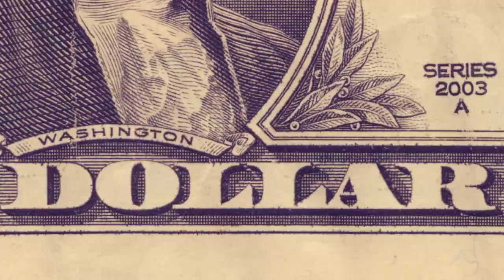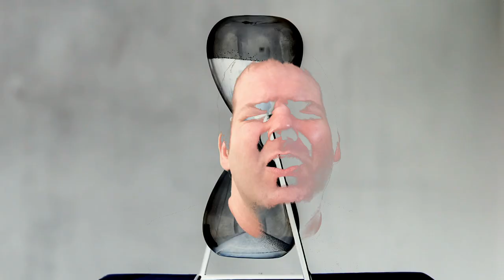Alexander Williamson : This Life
Rock tune i wrote back a while ago, inspired by Ritchie Kotzen and Chris Cornell.
With some tasty Shred guitar licks within.